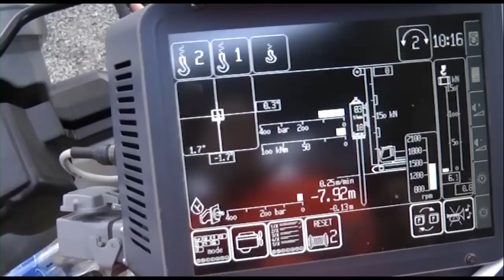Liebherr - Rammgerät LRH 100 mit spezieller Kinematik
Das LRH 100 verfügt über eine völlig neuartige Mäklerkinematik, die Ausladungen von bis zu 8,75 m sowie maximale Neigungen von 18° in alle Richtungen erlaubt.